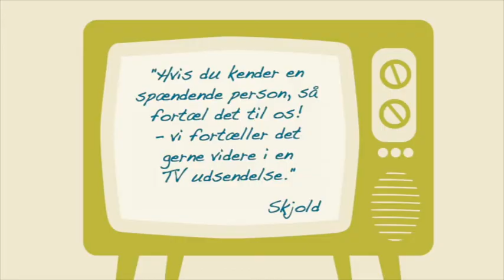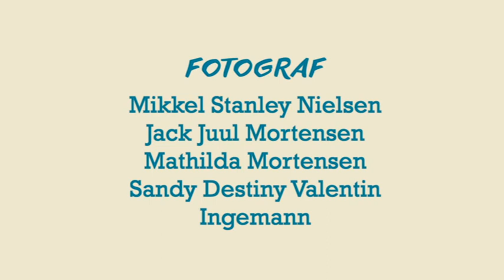1332 - Dansktop Scenen - Vig